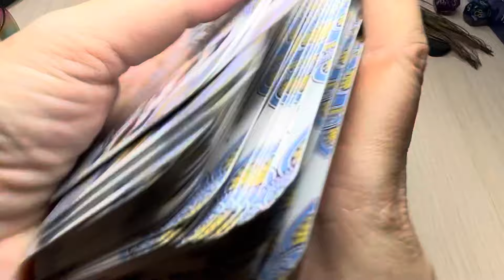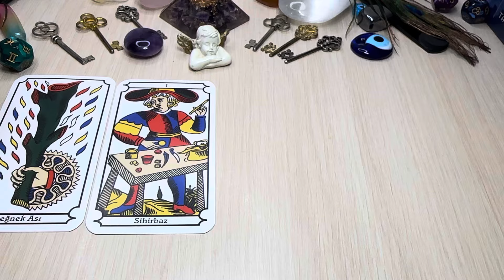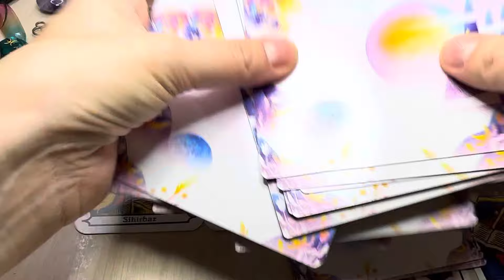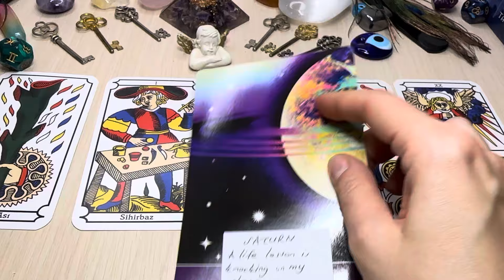Pisces ♓️ YOUR EFFORTS COME BACK TEN FOLD! 📦 ECLIPSE SEASON 🌙 March 25th - April 8th 🌷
This is a Coffee Cup and tarot reading for the eclipse season.